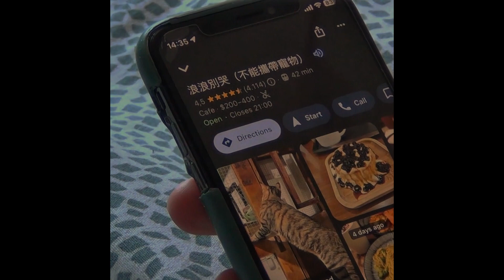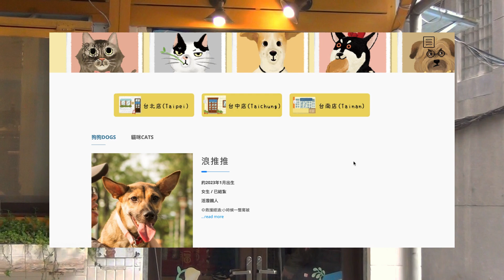he likes dogs (ethical dog café in taipei)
you can find me here:
vinted: @furwnn

Camera: SONY HDR-CX130, iphone 12.

Music from Uppbeat (free for Creators!)